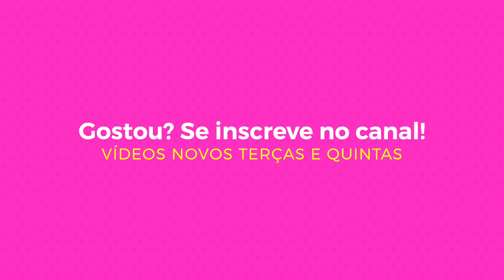Looks de festa de fim de ano | Camila Gaio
Todos os looks estão aqui:
Macacão vermelho:

(Vídeos novos todas terças e quintas! )

Beijinhos!!